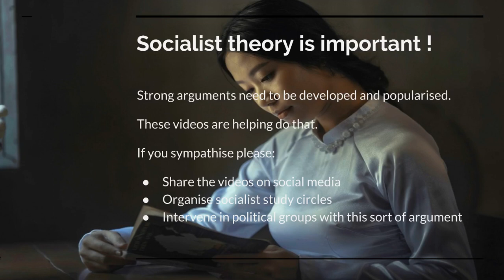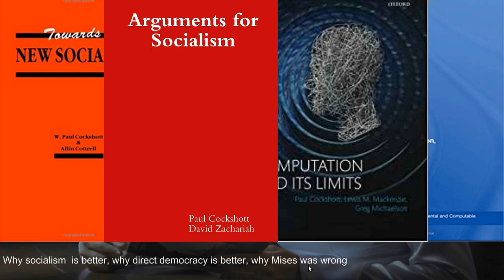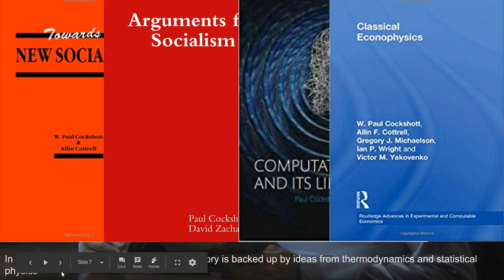Socialist theory is important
Encouraging people who watch my videos to read more.
Producing videos costs only time, but promoting them costs money.